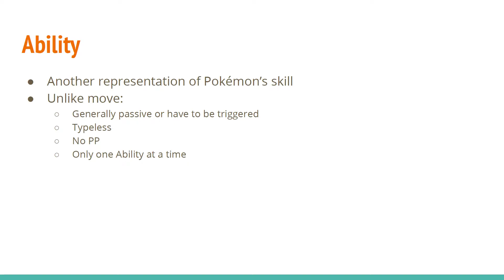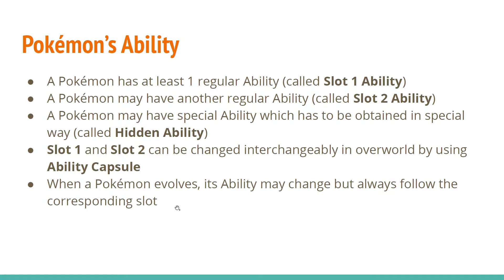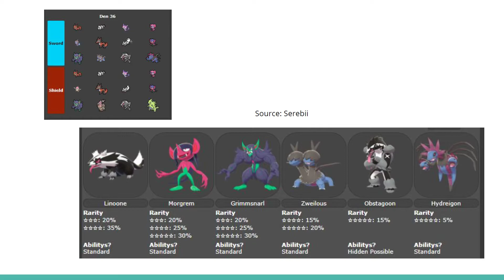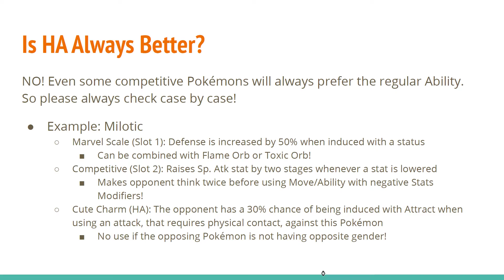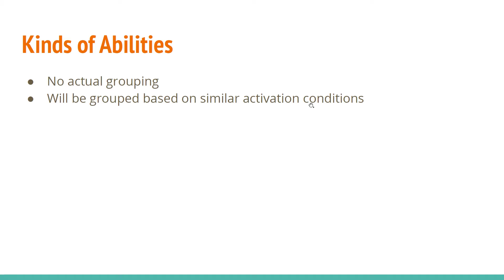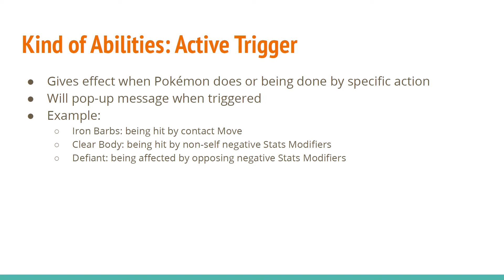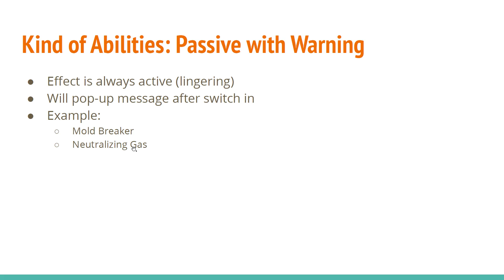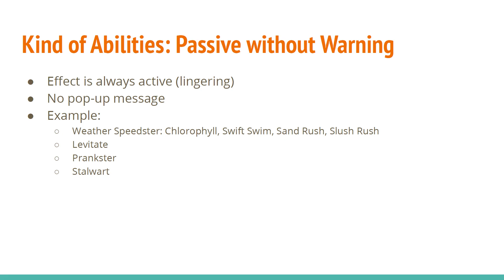Is HA the Real Deal? [Dasar-Dasar Pokémon Bab 9 - Ability]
Bab 9 akan membahas lebih dalam mengenai Ability.

Dasar-Dasar Pokémon (DDP) is a series of guide to the VGC (or competitive Pokémon in general) scene in classroom presentation style. DDP will cover the basics needed to start your journey as a Trainer.

Materials are gathered by @pikuchanneru and @GunturPrabowo09, mostly from either Bulbapedia, Serebii, or personal experience.

Tentang Pokémon Kompetitif (Play! Pokémon)